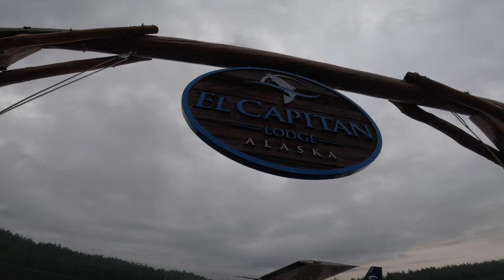El Capitan Lodge Alaska Fishing Trip 2023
Best trip ever, just means my dad at the El Capitan Lodge on the Prince of Wales Island in Alaska. Caught some silver salmon, halibut, ling cod, rockfish, and flounder!